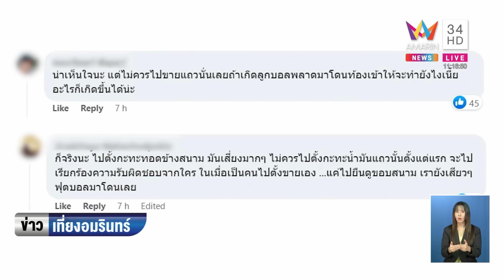สาวท้องทอดเฟรนซ์ฟรายส์ขาย ลูกบอลลอยตกใส่กระทะน้ำมันกระเด็นลวกเต็มหน้า | ข่าวเที่ยงอมรินทร์ |5มิ.ย.66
สาวท้องทอดเฟรนซ์ฟรายส์ขาย ลูกบอลลอยตกใส่กระทะน้ำมันกระเด็นลวกเต็มหน้า